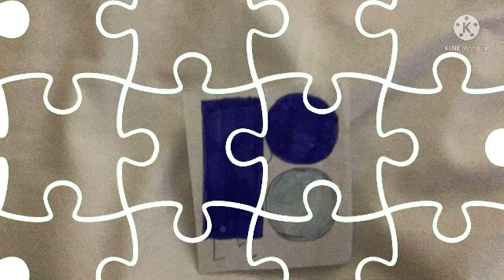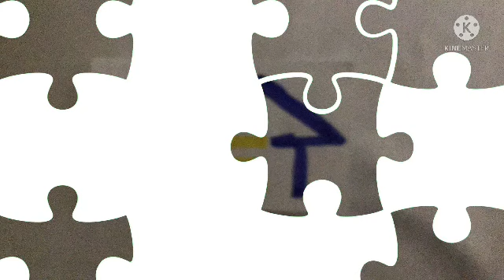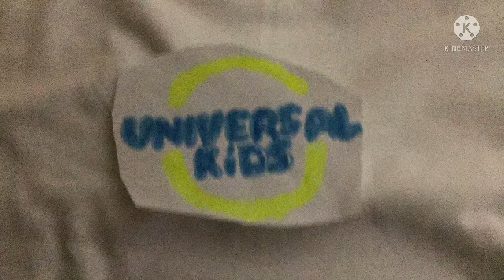P-Head & Pals Guess Who? Puzzles Season 3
Weee! I’m at Season 3!